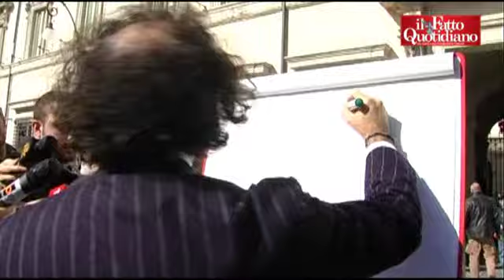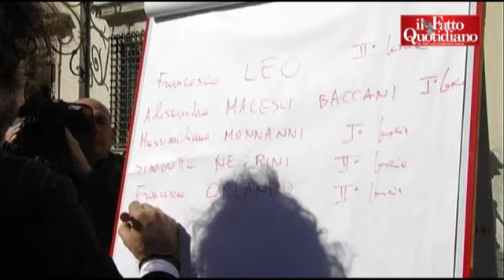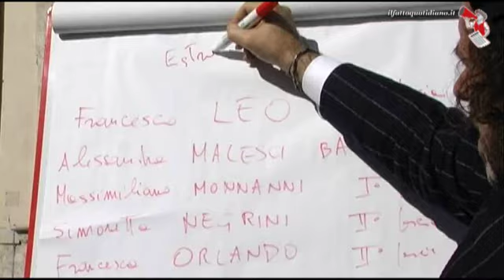Barbato (IdV) denuncia le consulenze d'oro di Palazzo Chigi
Il deputato dell'Idv Francesco Barbato denuncia "gli estranei" di Palazzo Chigi. "Il problema - afferma il deputato dell'Italia dei valori - è che a fronte di questi costosi e inamovibili funzionari, Palazzo Chigi continua ad avere una truppa di dirigenti di prima e seconda fascia sterminata". Il catalogo è questo: i dirigenti di prima fascia, pagati con stipendi lordi annui intorno ai 200 mila euro, sono 80. Quelli di seconda fascia (stipendio lordo annuo prossimo ai 90 mila euro) sono addirittura 214. "Basterebbe organizzare meglio queste forze e si scoprirebbe che valgono più o meno quanto il taglio dei parlamentari: un deputato prende 140 mila euro lordi, meno di un dirigente di prima fascia, e un terzo di un pensionato d'oro che lavora in Presidenza".
Video di Manolo Lanaro